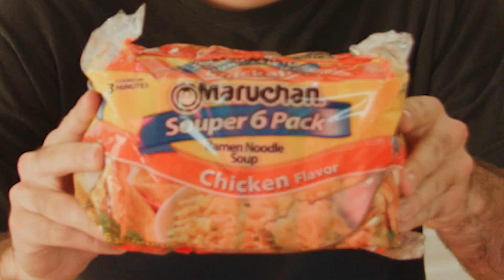The Costs of Becoming a Pilot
Also, Top Ramen is a fantastic way to save money on food. Friggin' delicious man. Just make sure you get the Maruchan brand and not that Nissin crap.